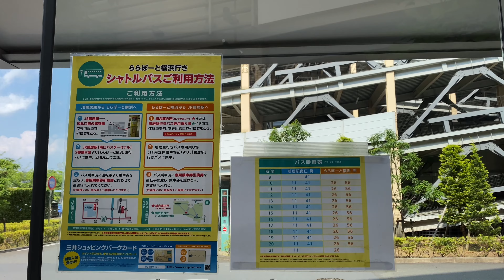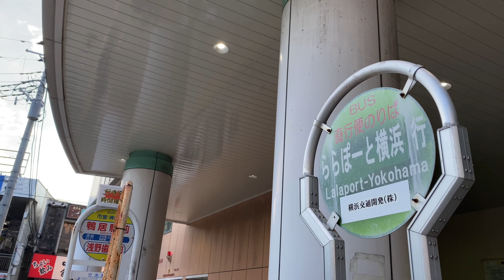横浜交通開発バス １００系統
鴨居駅とららぽーと横浜を結ぶ直行シャトル路線です。

路線紹介
元々、この区間のシャトルバスは、みつばコミュニティという送迎バス事業を行っている会社に委託されていましたが、２０１４年にその会社への委託が終了し、その代替として、新たにこの路線が開設されました。
開設当時は、交通局の路線として運行されていた為、交通局自前の車両を用意して運行していましたが、２０１５年に横浜市交通局の外郭団体である横浜交通開発に移管する事となりました。それにより、使用車両も横浜交通開発が独自で車両を用意する事となった為、２０１５年に磯子営業所から３台のバスが専用車として転入して来ています。
乗車の際は、バス停に設置されているBOXから乗車券引換券を取り、バスの中に設置されている乗車券発行機から乗車券を発行した後、それら２枚の券を運賃箱上の箱に入れることにより、無料で乗車する事が出来ます。
この路線ではパターンダイヤが設定されており、鴨居駅は毎時１１、４１分発（始発は９時４１分、終発は２１時１１分）、ららぽーと横浜は毎時２６、５６分発（始発は１０時２６分、終発は２１時２６分）となっています。